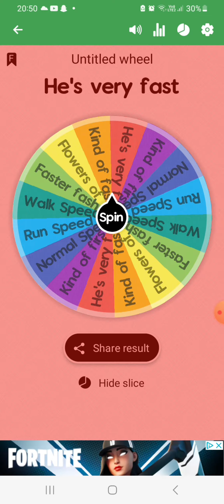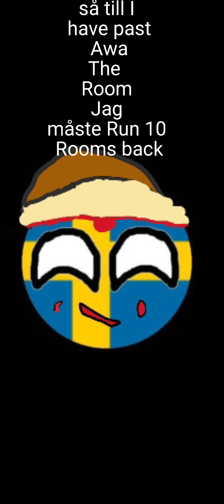I created a new doors Eddie